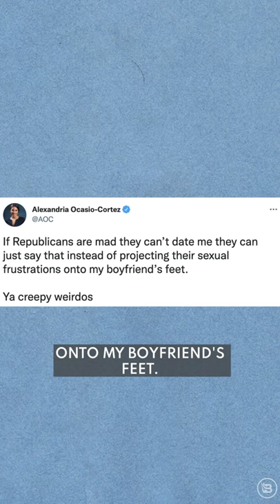AOC Thinks Republicans Want to Date Her...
She could win a medal with all the mental gymnastics she does.